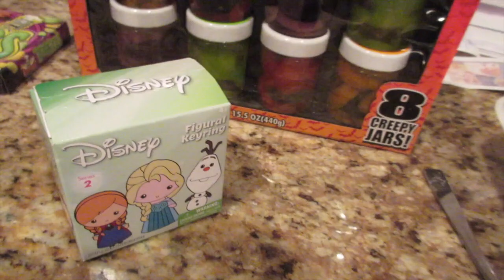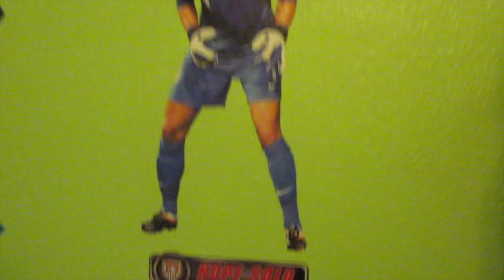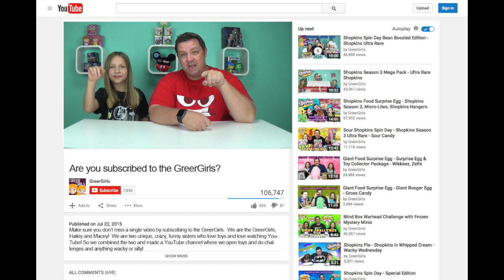Fridge Camera - Hanging with the Greers - Family Vlog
Another look inside the Greer home hanging out together.

We are the GreerGirls, Hailey and Macey!  We are two unique, crazy, funny sisters who love toys and love watching YouTube! So we combined the two and made a YouTube channel where we open toys and do challenges and anything wacky or silly! We love Shopkins, LaLaloopsy, Minecraft, Funko Mystery Minis, tokidoki, My Little Pony, Disney and any blind bags, blind box, or toy we can get.  We love collecting and completing any set of toys we open!  We like to add a twist to any video we film and adding challenges that make it fun!  Our YouTube channel is an opportunity for our family to laugh and spend quality time together having fun and being creative.